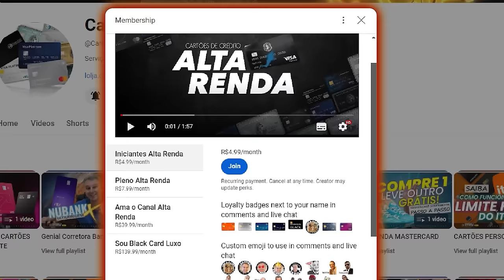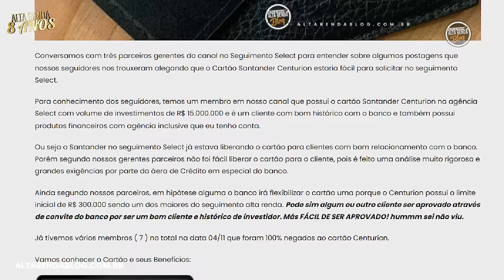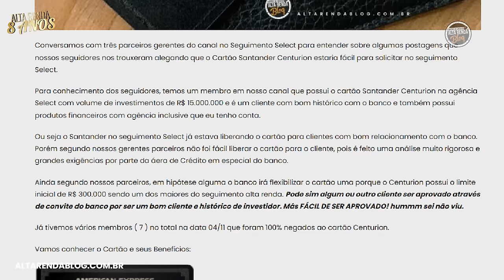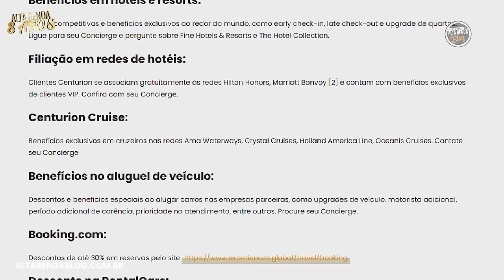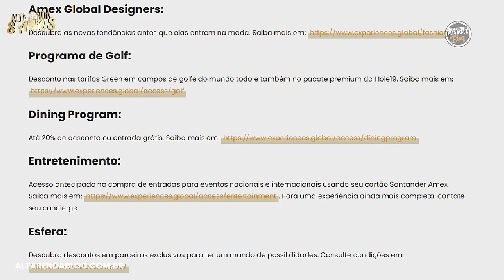💳SANTANDER AMERICAN EXPRESS THE CENTURION CARD! SERÁ QUE FICOU FÁCIL APROVAÇÃO MESMO?COMO FICA AGORA